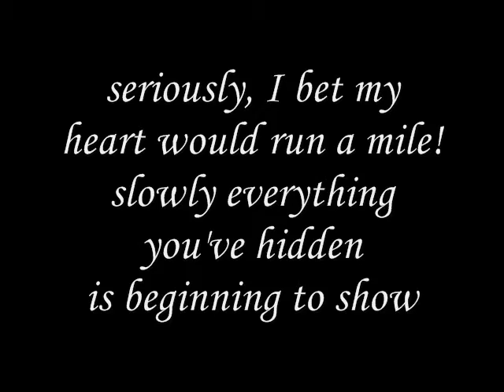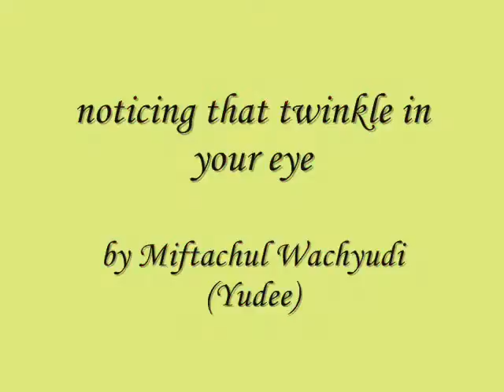noticing that twinkle in your eye-miftachul wachyudi (yudee)Miftachul Wachyudi (Yudee)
do.
do so
Money is an excellent servant, but the host
very bad.